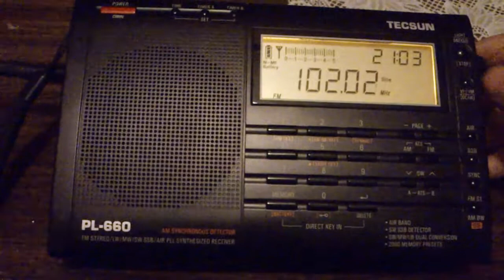Tecsun PL-660 odbiór radia FM 01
Dlaczego radio FM odbiera dobrze po odstrojeniu o 0,05 MHz w górę?
Odbierana stacja to RMF MAXXX Opole na 102 MHz ale odbiór jest czysty dopiero na częstotliwości 102,05 MHz.